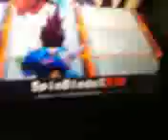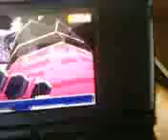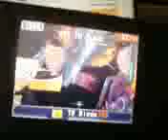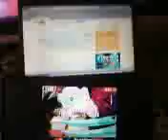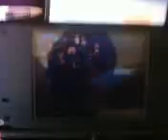MegaMan Starforce 3 Black Ace Crimson Dragon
First Video Ever! I'm know it's bad quality but it's my first time and it's from my phone.